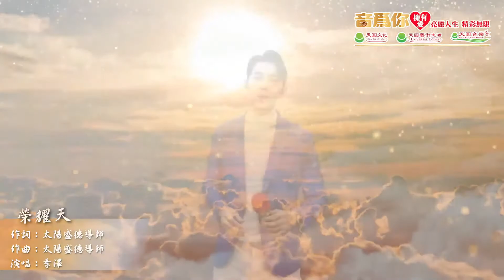❄️榮耀天❄️🕺季澤🕺🎤☀️太陽盛德導師☀️2022年新歌🎼🎶音為你111/4/9🎶